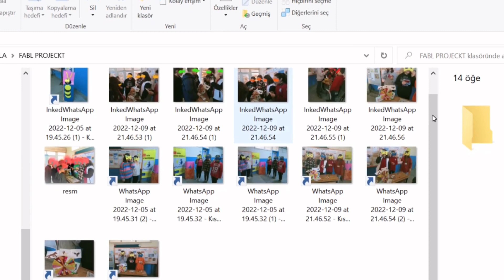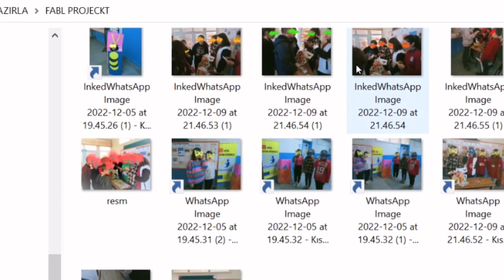Proje Öğretmenleriyle İlk Webinar Toplantımız - Our First Webinar Meeting with Project Teachers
We held our first webinar meeting with our partners in our project. We made the distribution of tasks and the necessary planning.